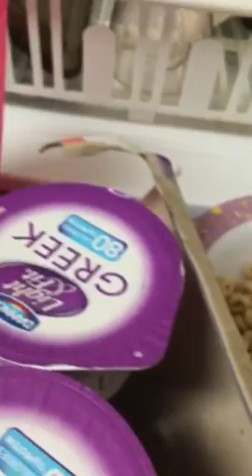New pony helps